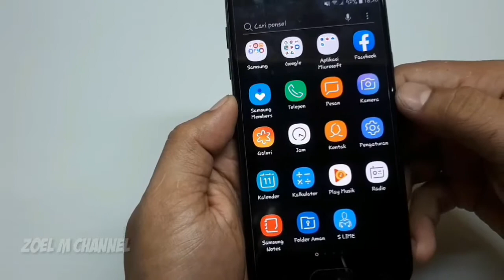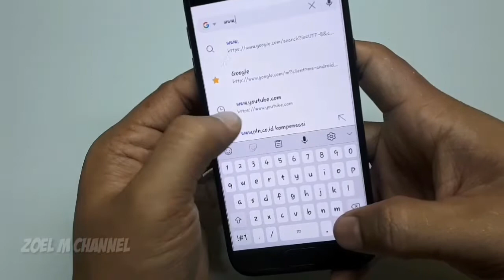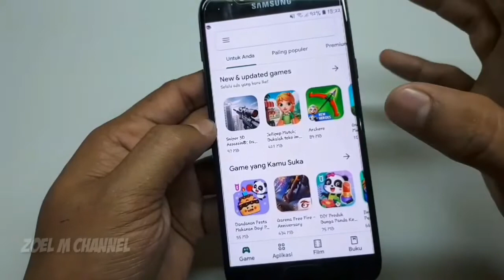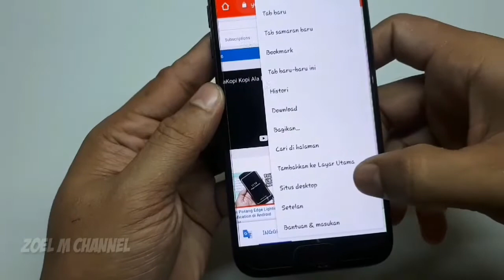Cara Putar Lagu di youtube Saat Layar Mati tanpa Instal aplikasi tambahan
hai teman semua pada kesempatan kali ini saya zoelm channel membahas mengenai cara putar lagu youtube meski saat layar mati atau lock screen, dengan cara ini kita tetap bisa mendengar lagu youtube biarpun layar handphone kita mati atau lock screen..
salam sukses untuk semuanya...